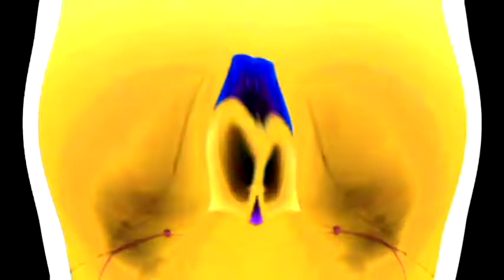Windows 7 Startup Logon NOW MY VIDEO Effects in G Major 419 The Original